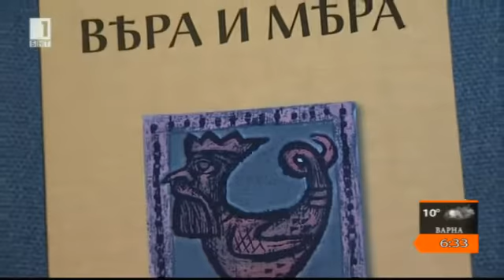Kniga Viara i miara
Представяне на книгата на Петко Атанасов "Вяра и мяра"